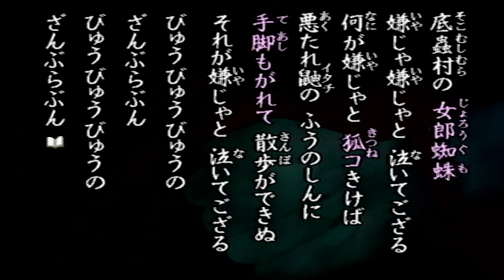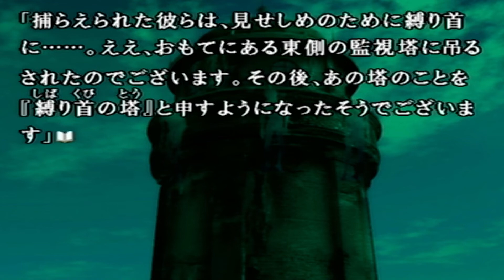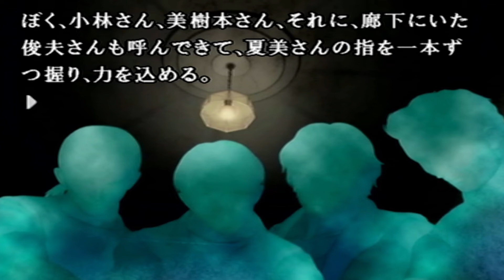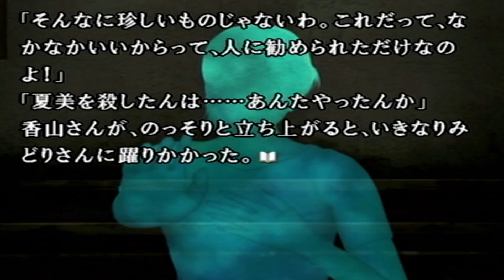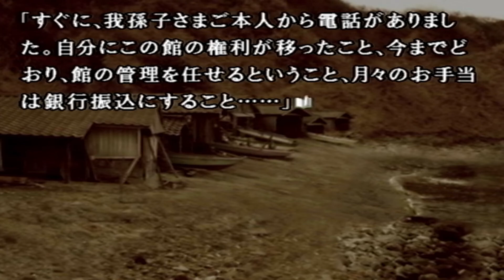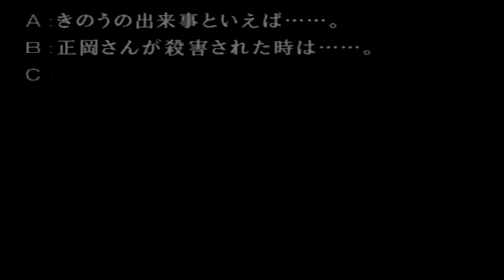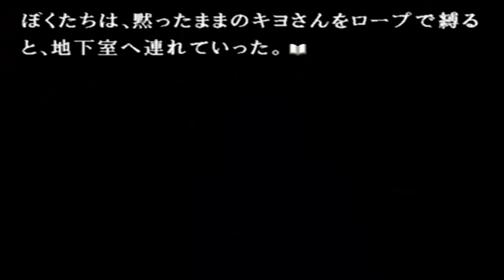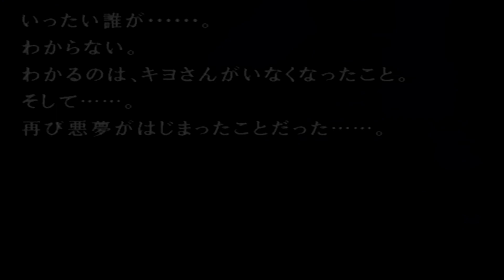このサスペンス倒れ方が気になる【かまいたちの夜2】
怖い話　わらべ唄編　2週目 #7

2002年7月18日発売　PlayStation 2用のアドベンチャーゲーム
チュンソフト『かまいたちの夜2 監獄島のわらべ唄』
脚本 我孫子武丸

ペンション『シュプール』での出来事から約１年半。
東京で暮らすビデ太郎と、両親の都合で北海道に引っ越した洋のもとに一通の手紙が届いた。

入っていたのは、8月15日と16日の二日間を洋上に浮かぶ『三日月島』で過ごす、リゾート旅行への招待状。
遠く離れて暮らす洋にいまだ思いを寄せているビデ太郎は、またとないチャンスとばかりに洋を口説き落とし、一緒に招待を受けることにした。
そして、招待はされていなかったが、洋から話を聞いて勝手についてきた『シュプール』のオーナー、小林と共に、三人は“三日月島”へ向かう送迎船に乗り込んだ。
ー－－－－－－－－－－－－－－－－－－－ー－－－－－－－－－
他のホラーサウンドノベル

ー－－－－－－－－－－－－－－－－－－－ー－－－－－－－－－
レモンサワーゴリラのゲーム実況。
レトロゲーム/インディーゲームを中心におっちゃんが酔いながら楽しく遊んでいます。